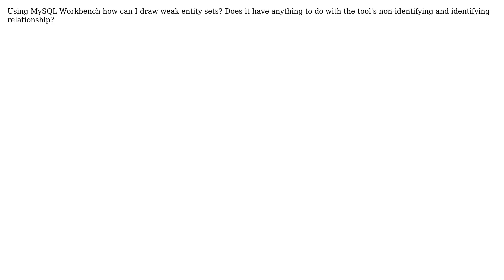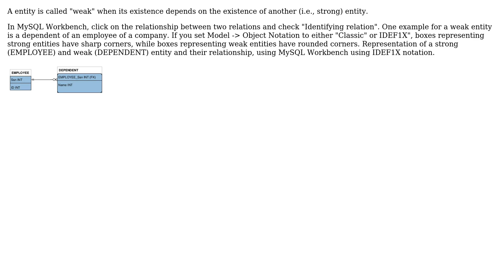MySQL Workbench draw weak entity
With thanks & praise to God, and with thanks to the many people who have made this project possible! | Content (except music & images) licensed under CC BY-SA | Music | Images & others | With thanks to user Ramhound user mjkrause user drum and the Stack Exchange Network Trademarks are property of their respective owners. You are responsible for your own actions.